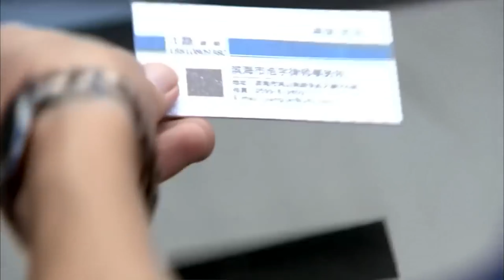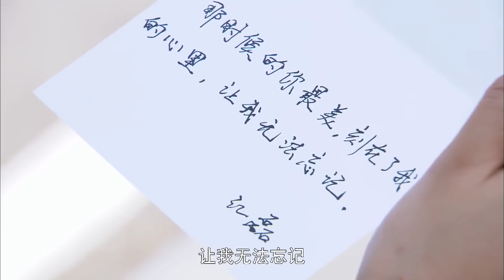EngSub《灰姑娘的復仇》▶EP 20 親爹被害後親媽被仇人霸佔，灰姑娘潛入仇人企業伺機復仇🖤善良女孩得知身份後黑化👿發誓親手摧毀殺父仇人的商業帝國#繼承者們 同款🌟李沁 任嘉倫 | FULL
ENG SUB《灰姑娘的復仇》親爹被害後親媽被仇人霸佔，灰姑娘潛入仇人企業伺機復仇🖤善良女孩得知身份後黑化👿發誓親手摧毀殺父仇人的商業帝國 | FULL 4K

💬劇情簡介：
林蕙蘭的丈夫在一場意外中不幸身亡，年僅一歲的女兒婷婷亦下落不明，幾乎在瞬間，林蕙蘭失去了一切。之後，絕望而又痛苦的她和丈夫的好友夏鵬飛走到了一起，殊不知婷婷流浪到了山區，改名換姓被稱為明珠。
一晃眼二十二年過去，明珠憑借著自己的智慧和努力從山區返回了城市，恰好來到了夏鵬飛所在的公司應聘，並且遇到了曾經青梅竹馬的夥伴李超，李超深深的愛慕著明珠，卻三番五次的遭到了後者的拒絕。夏鵬飛的公司表面看來家大業大，但實際上早因為資金的空缺而瀕臨破產的邊緣。
🌟主演：李沁 / 韓棟 / 張晨光 / 王雨 / 鄔靖靖
🔢集數：46集

⬇️更多精彩劇集👇👇👇
📺《君子聯盟》當溫潤如玉的狐狸侍郎🦊遇上進京趕考的白兔書生🐇